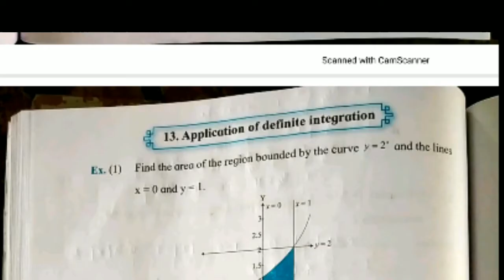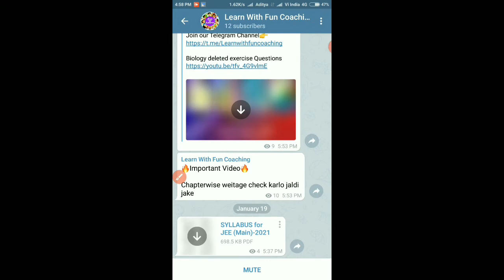12th Maths Application of Definite integration and Differential Equations practical Solution 2021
Chemistry reduced syllabus exercise que and ans

Topics:-

Maths practical
Mathematics Practical of class 12th state board
12th practical
12th state board maths practical
12th maths practical with solution 2021
Maths practical Solution
Differential Equations practical
Application of Definite integration practical 12th board
Differential Equations practical 2021
Maths
Differential Equations
Application of Definite integration
Maths practical
Learn with Fun Coaching
Maths practical Solution solved
Maths practical answers